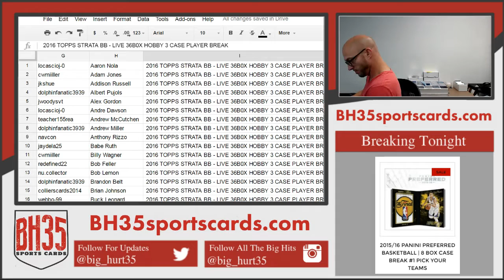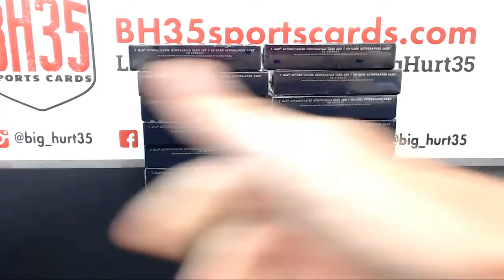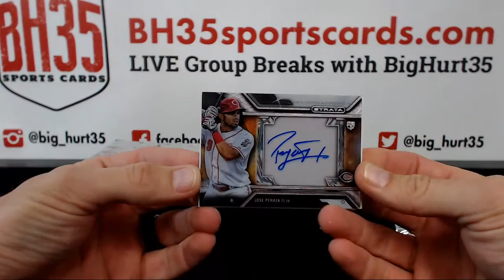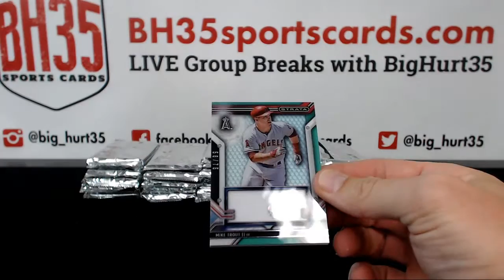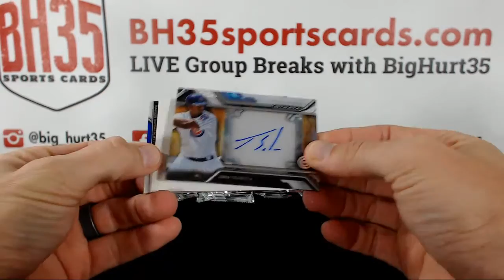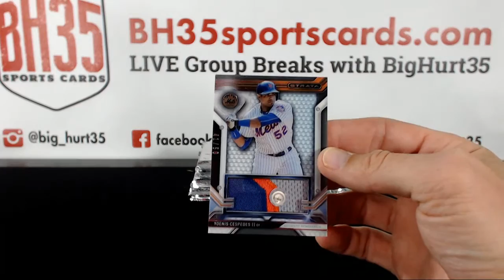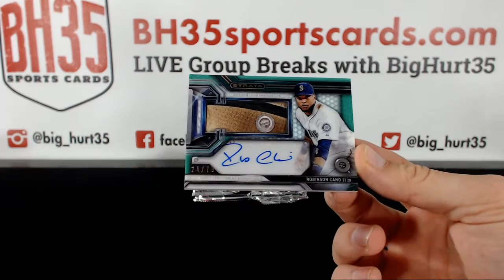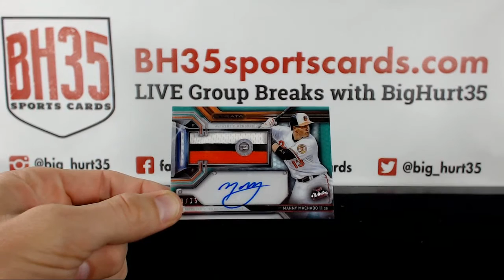2016 TOPPS STRATA BB | LIVE 36B0X HOBBY 3 CASE PLAYER BREAK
2016 TOPPS STRATA BB